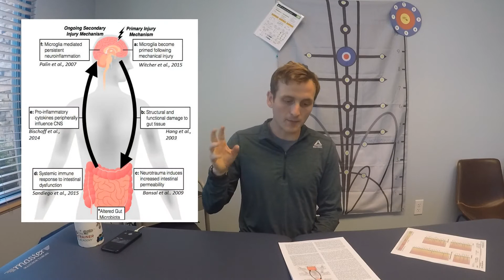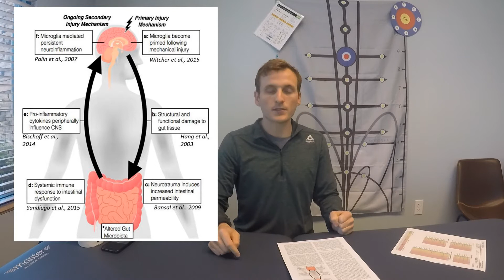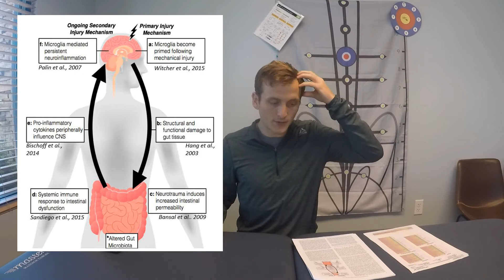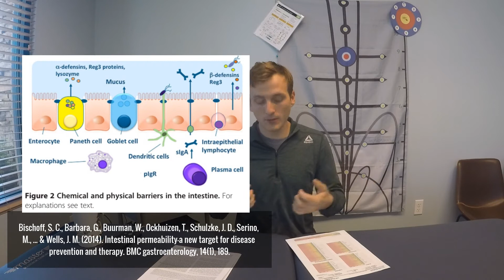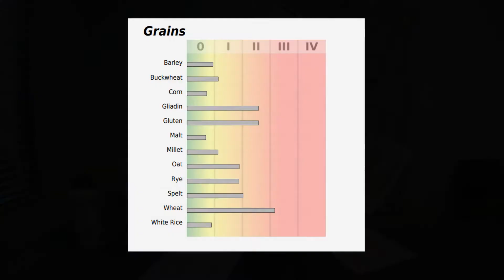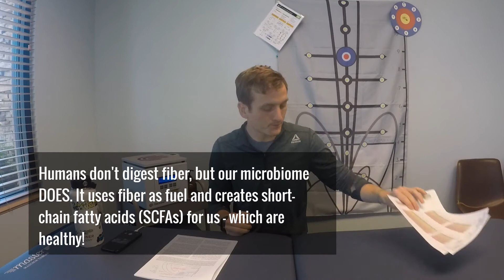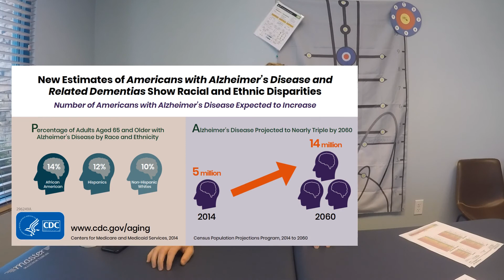Gut-Brain Axis: Your Gut in Concussion Recovery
There is mounting evidence and research behind the gut-brain axis and its role in brain health!

What if there was a way to leverage this axis in order to PREVENT damage from subconcussive impacts and TBI, and to PROMOTE recovery after a head injury?

Turns out new research is suggesting this is a possibility!

Reference:
Sundman, M. H., Chen, N. K., Subbian, V., & Chou, Y. H. (2017). The bidirectional gut-brain-microbiota axis as a potential nexus between traumatic brain injury, inflammation, and disease. Brain, behavior, and immunity, 66, 31-44.